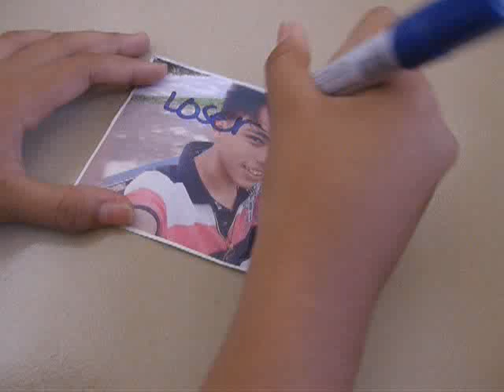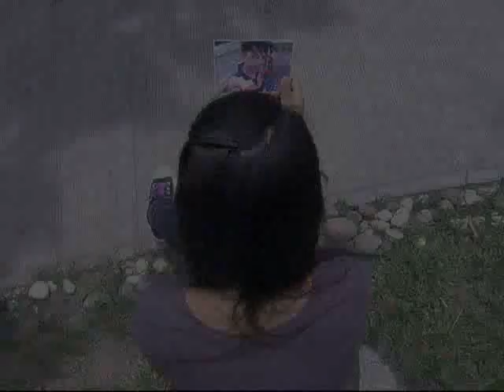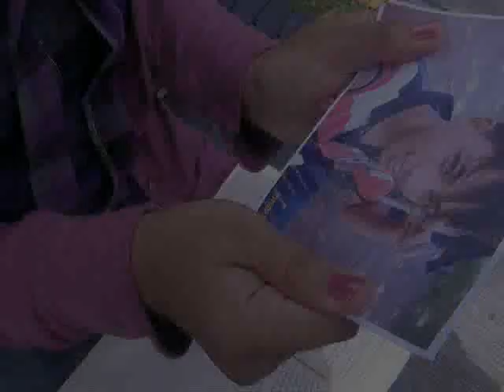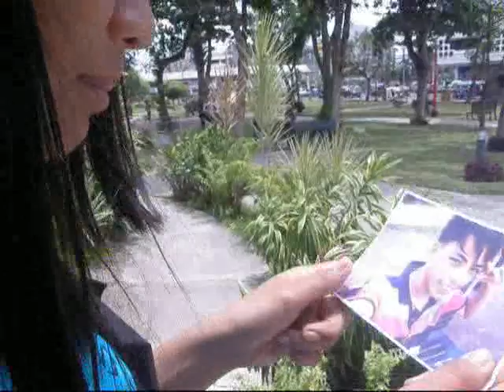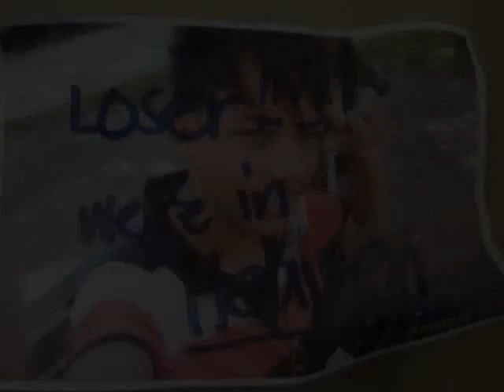HEAVEN - DJ Sammy [Wonderstein Edition]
In no way, do we claim ownership of the song, and all participants and locations are willing and publicly accessible (not that way, get your heads out of the gutter). We only have the the clothes, camera, computer and software we used. Suing us is a pointless endeavor as we are poor high school students who made this video for the sake of our grades.

Locations: Plaza Heneral, Baranggay Ligaya, Fatima 10-A~11-C, KCC Convention Hall

Members: May2x, Avachan, Nidachi, kira3d, Bidang, Nik, Pammy, Ikang
Starring: KEEFE ALFRED PULIA [III-Mendeleev]
Featuring: Keith Barsumo and Jeffrey of Holy Trinity College

Message: Enjoy the palabas mga SciCurr-GAPO!!! Comedy yan pero mabagal ang kanta... lolz